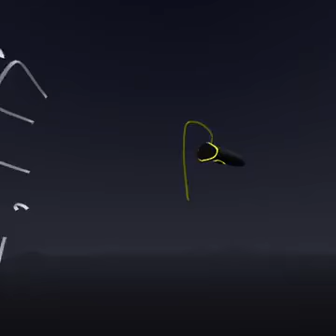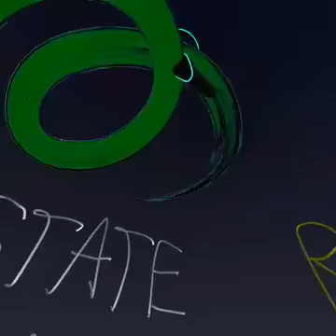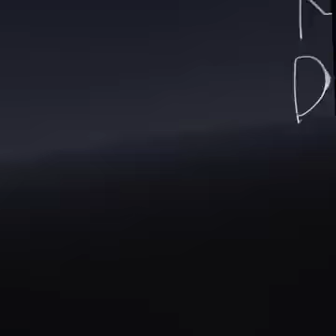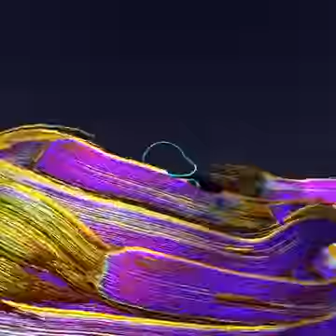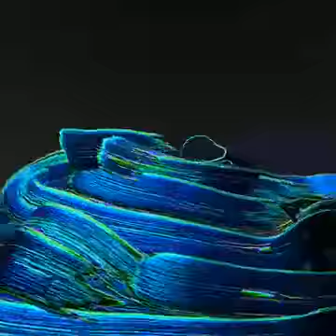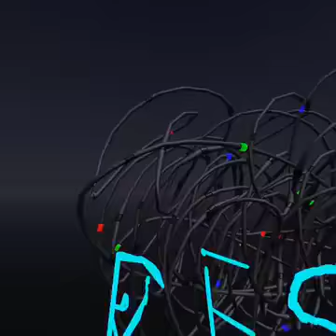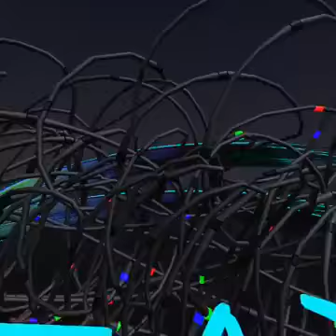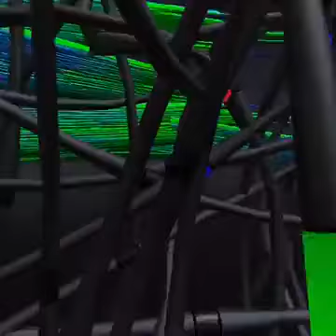Tilt Brush - Oculus Quest - Restate Distanti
Sessione live di disegno 3D, della scritta "Restate Distanti"